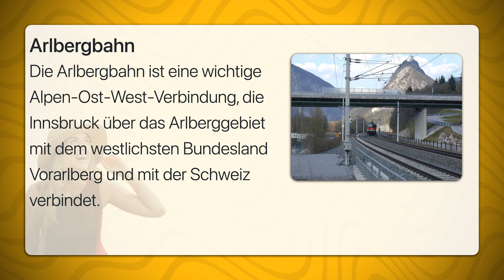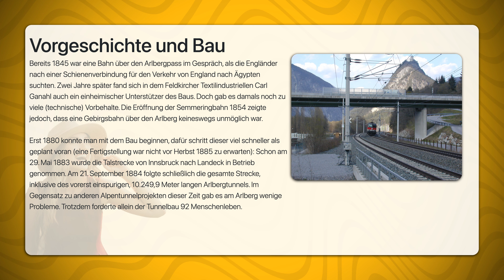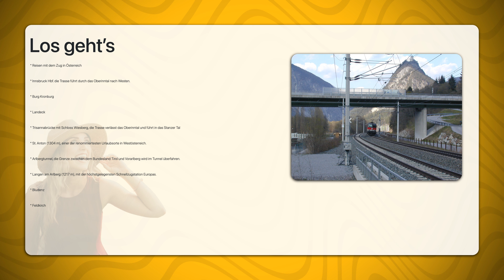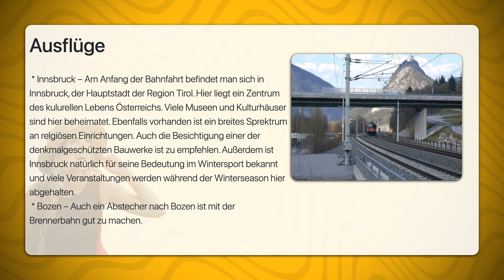Arlbergbahn | Travel Tipps | Reiseführer Deutsch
Die Arlbergbahn ist eine wichtige Alpen-Ost-West-Verbindung, die Innsbruck über das Arlberggebiet mit dem westlichsten Bundesland Vorarlberg und mit der Schweiz verbindet.

Bereits 1845 war eine Bahn über den Arlbergpass im Gespräch, als die Engländer nach einer Schienenverbindung für den Verkehr von England nach Ägypten suchten. Zwei Jahre später fand sich in dem Feldkircher Textilindustriellen Carl Ganahl auch ein einheimischer Unterstützer des Baus. Doch gab es damals noch zu viele (technische) Vorbehalte. Die Eröffnung der Semmeringbahn 1854 zeigte jedoch, dass eine Gebirgsbahn über den Arlberg keineswegs unmöglich war.

Erst 1880 konnte man mit dem Bau beginnen, dafür schritt dieser viel schneller als geplant voran (eine Fertigstellung war nicht vor Herbst 1885 zu erwarten): Schon am 29. Mai 1883 wurde die Talstrecke von Innsbruck nach Landeck in Betrieb genommen. Am 21. September 1884 folgte schließlich die gesamte Strecke, inklusive des vorerst einspurigen, 10.249,9 Meter langen Arlbergtunnels. Im Gegensatz zu anderen Alpentunnelprojekten dieser Zeit gab es am Arlberg wenige Probleme. Trotzdem forderte allein der Tunnelbau 92 Menschenleben.